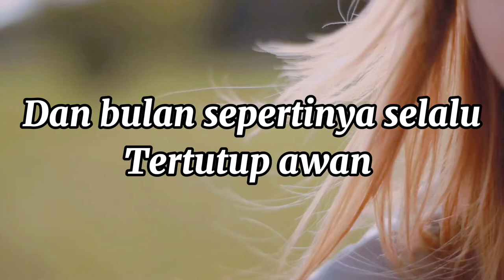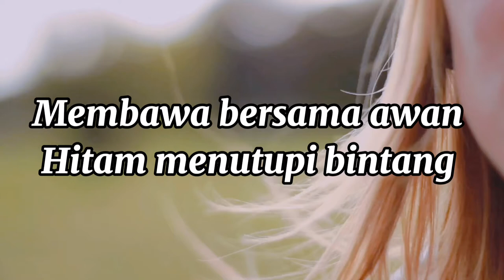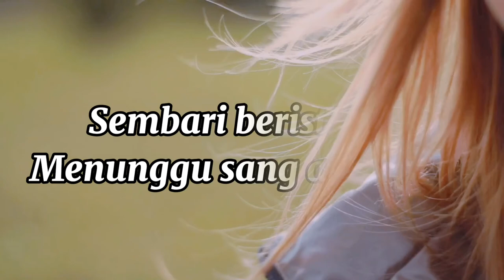Angin Pembawa Badai By-Bermelody-Musikalisasi Puisi Tanpa Vokal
Sekedar Hiburan
Angin Pembawa Badai puisi tanpa vokal